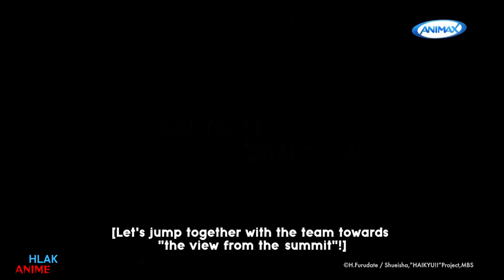​@AnimaxAsia X @MskyMedia | Feb 2024 | Haikyu!! Season 1 - Trailer (30s Ver)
Vua Bóng Chuyền - Phần 1

Hinata đã thần tượng và giấc mơ trở thành Người Khổng Lồ Tí Hon. Trong giải đấu nọ, cậu đã thua tả tơi trước Vua Sân Đấu Kageyama Tobio. Nhưng lên cấp 3, họ lại tái ngộ nhau trong cùng một đội.

Đón xem | 20:00 Thứ 2 và Thứ 3 hàng tuần, từ 5/2

©️H.Furudate / Shueisha, "HAIKYU!!" Project, MBS

Đón xem Animax trên các hạ tầng:
- Truyền Hình Cáp + Internet (IPTV): VTVCab, FPT Play, MyTV, VOTV
- Ứng dụng OTT: MyTV, VieON, ClipTV, App Msky

Phân phối phát sóng kênh Animax tại Việt Nam: @MskyMedia

VỀ HLAKAnime

HLAKAnime đem đến bạn những thông tin về những tựa Anime sẽ lên sóng trên các kênh và nền tảng chính thống tại Việt Nam. Cùng với đó là những tin tức về Anime mới nhất và nhiều nội dung liên quan khác.

THEO DÕI HLAKAnime TRÊN CÁC NỀN TẢNG MẠNG XÃ HỘI